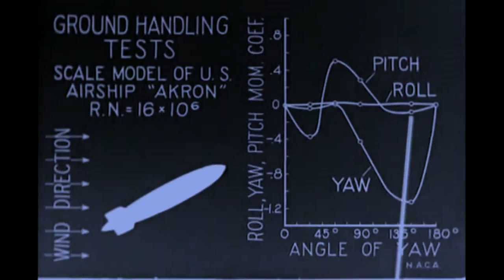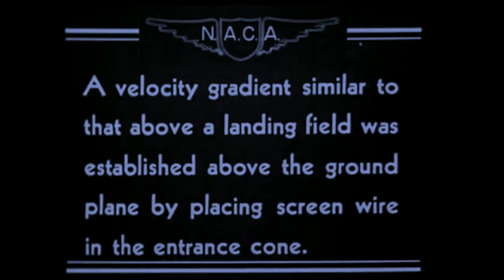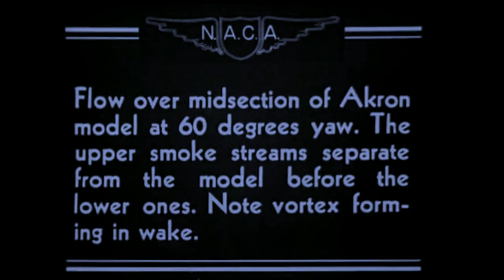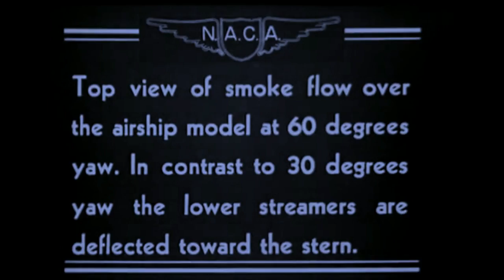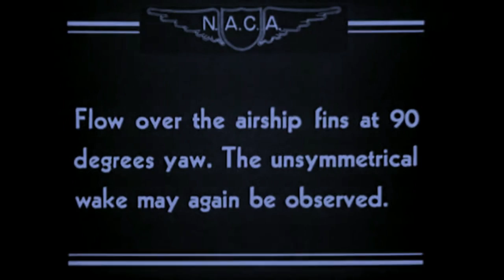USS Akron Aerodynamic Tests 1931